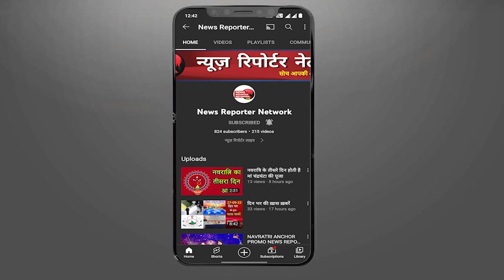प्रतिवर्ष मनाया जाएगा अब 2 सितंबर को बुग्याल संरक्षण दिवस I News Reporter Network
बुग्याल, ऊंचे पहाड़ों पर स्थित विशाल प्राकृतिक चरागाह होते हैं. ये घास के मैदान होते हैं, जो आमतौर पर 8 से 10 हज़ार फ़ीट की ऊंचाई पर स्थित होते हैं। वहीं उत्तराखंड के गढ़वाल हिमालय में हिमशिखरों की तलहटी में जहां टिम्बर रेखा यानी पेडों की पंक्तियाँ खत्म होती है, वहां से बुग्याल शुरू हो जाते हैं।